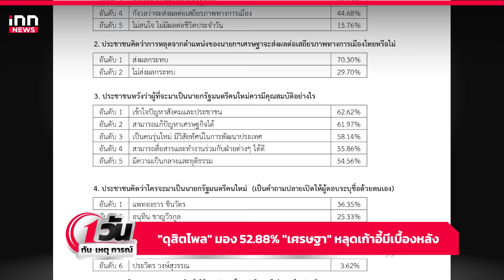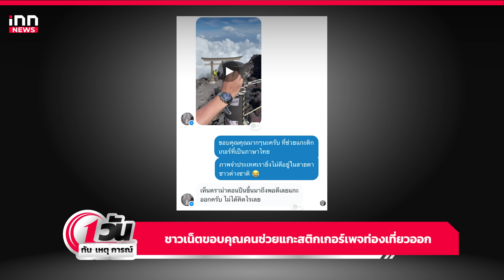เปิดขั้นตอนโหวตเลือกนายกรัฐมนตรีคนที่ 31 ของประเทศ : 16-08-67 | iNN 1วันทันเหตุการณ์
เวลา 10.00 น. วันนี้มีการประชุมสภาผู้แทนราษฎร วาระพิเศษพิจารณาให้ความเห็นชอบบุคคล ซึ่งสมควรได้รับแต่งตั้งเป็นนายกรัฐมนตรี ตามมาตรา 159 ของรัฐธรรมนูญแห่งราชอาณาจักรไทย ซึ่งเป็นนายกรัฐมนตรีคนที่ 31

00:00 intro
01:17 "ดุสิตโพล" มอง52.88% "เศรษฐา" หลุดเก้าอี้มีเบื้องหลัง
02:22 กทม.สั่งตรวจสอบตู้ไฟป้ายรถเมล์ หลังมีไฟดูด
03:08 ชาวเน็ตขอบคุณคนช่วยแกะสติกเกอร์เพจท่องเที่ยวออก